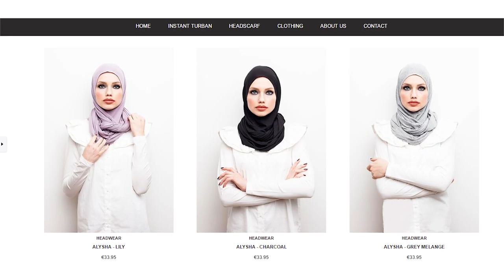Helen Latifi Headwear photoshoot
Helen Latifi Headwear photoshoot at Islands Brygge in Copenhagen. Helen Latifi will launch her collection mid-January 2017.

or
follow on Instagram @helenlatifi

Thanks to
Video: Shamoona Yousaf - shonasphotography
Location: Salman Mansor & Kunvel Malik
Make-up: Søren Hedegaard & Mille Maria Vindelev
Model: Svitlana Grabenko